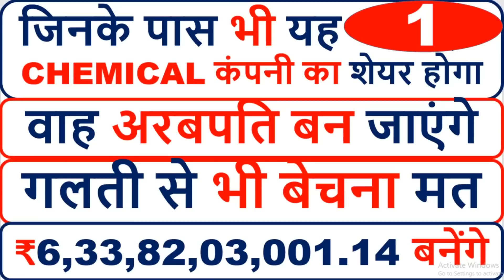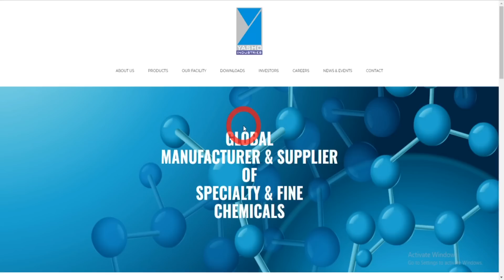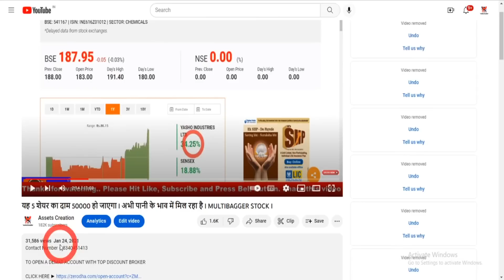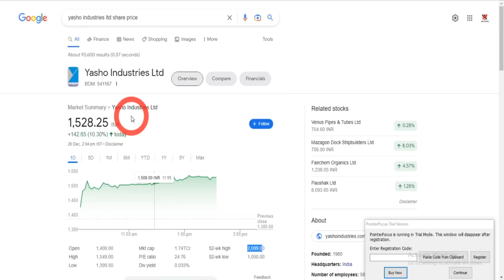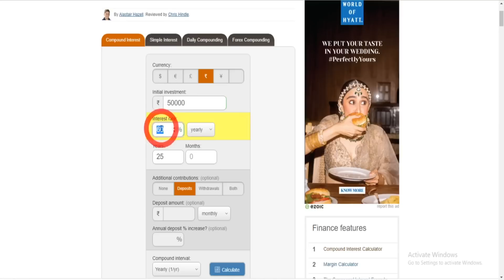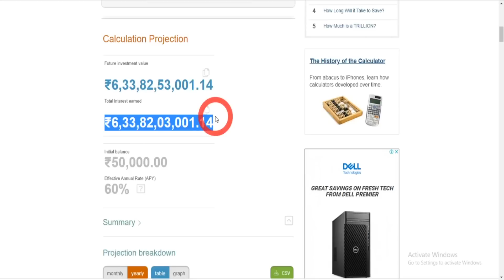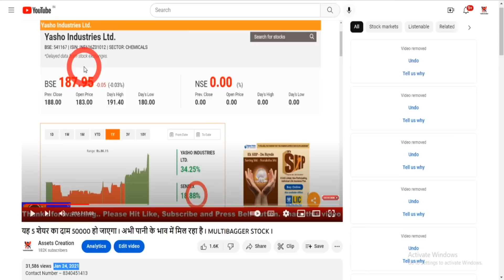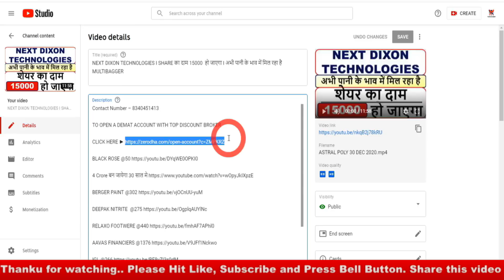गलती से भी बेचना मत I जिनके पास भी यह 01 CHEMICAL कंपनी का शेयर होगा I वाह अरबपति बन जाएंगे I